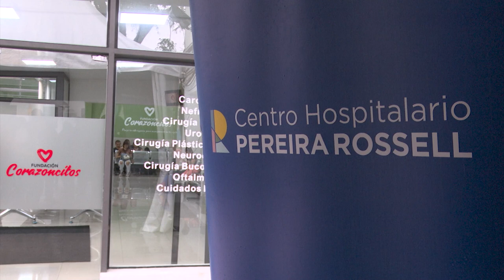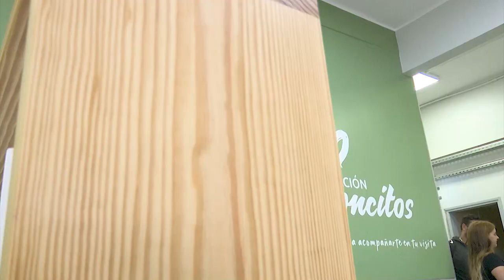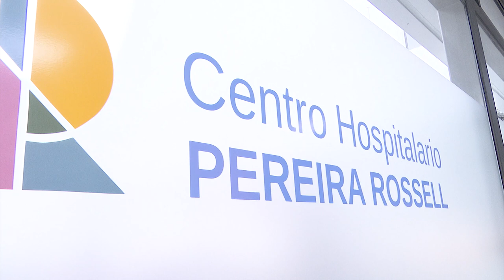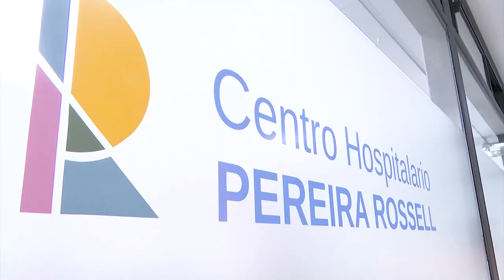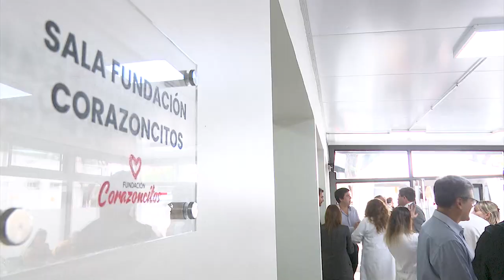Inauguración de nueva sala de espera en la Policlínica Cardiológica del Pereira Rossell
Con el apoyo de la Fundación Corazoncitos, quedó inaugurada este miércoles 13 de marzo la remodelación y ampliación de la Sala de Espera de la Policlínica Cardiológica del Centro Hospitalario Pereira Rossell (CHPR).

Unos 360 niños nacen anualmente con cardiopatía congénita y aproximadamente 200 requieren cirugía.

Durante el evento, hicieron uso de la palabra el Subsecretario de Salud Pública, José Luis Satdjian, el Presidente de ASSE, Leonardo Cipriani, el Director del Hospital Pediátrico del CHPR, Álvaro Galiana y el Presidente de la Fundación Corazoncitos, Eduardo Guerra.

Todas las autoridades de la Salud, fueron contestes en destacar el valioso aporte de la Fundación Corazoncitos en apoyo al diagnóstico precoz, la formación de recursos humanos en el exterior, equipos y obras.

La Fundación Corazoncitos tiene tres líneas de trabajo principales: mejora en los tratamientos de los niños con cardiopatías congénitas, apoyo a familias y promoción en salud.

En su oratoria, el Presidente de Corazoncitos, Eduardo Guerra, enfatizó la importancia para familias y niños de la sala de espera inaugurada, ya que cuenta con dimensiones acordes, juegos y el confort necesario. Expresó que "hay mucho para trabajar" y agradeció al MSP, ASSE, al CHPR y a los integrantes de la Fundación.

El Director del Hospital Pediátrico, Álvaro Galiana, destacó que en nuestro país, por año, nacen 360 niños con cardiopatía congénita, de los cuales unos 200 reciben cirugía cardíaca en los centros vinculados al Fondo Nacional de Recursos (FNR).

Al respecto, subrayó la importancia del diagnóstico antes del nacimiento y del tratamiento precoz, que permite la recuperación de los niños, teniendo en cuenta que más de un 20% requieren un cardiólogo pediátrico o cirujano al momento de nacer.

Por su parte, el Presidente de ASSE, Leonardo Cipriani, agradeció a Corazoncitos por "su apoyo continuo y constante, por esa preocupación que se vuelve ocupación con un trabajo incansable y una tenacidad admirable".

En tanto, el Subsecretario de Salud Pública, José Luis Satdjian, expresó que "hoy es un día especial", no solo por la inauguración de la sala de espera, sino porque hace cuatro años, el 13 de marzo de 2020, "nos cambió la vida a todos" (se decretó la pandemia de Covid-19 en nuestro país) y hoy en el Pereira Rossell queda inaugurada una obra para el futuro del Uruguay", dijo.

Participaron asimismo de la actividad, el Vicepresidente de ASSE, Marcelo Sosa, el Director del CHPR, Ricardo Ayestarán, la Directora del Hospital de la Mujer del CHPR, Risel Suárez, la Directora del Programa Salud de la Niñez del MSP, Victoria Lafluf y el Director de Salud de Niñez y Adolescencia de ASSE, Ignacio Ascione.